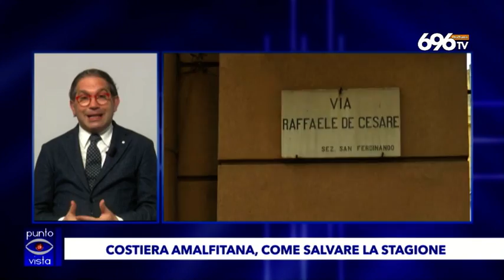Costiera Amalfitana, Reale (Minori): così salviamo la stagione